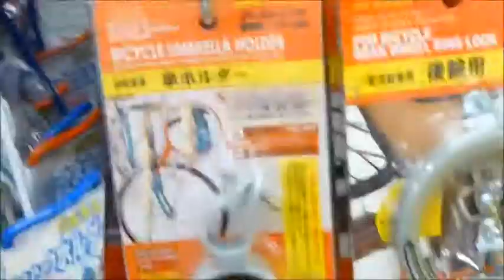DAISO (tienda de 1 Dolar) - Vlog de la vida en Japon y de viajes